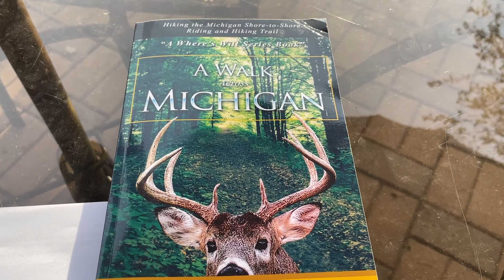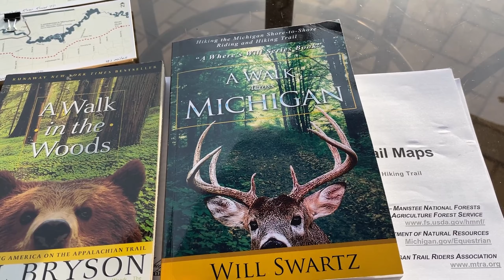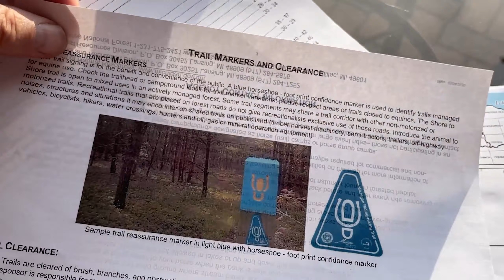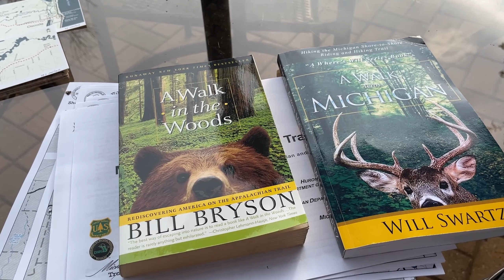Michigan Shore-to-Shore Trail Introduction & Plans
This video is the introduction and planning of a hike across Michigan from Lake Huron to Lake Michigan.  The trail is called the Michigan Shore-to-Shore Trail.  It begins in Oscoda, MI and ends in Empire, MI.  It is somewhere between 215 and 235 miles depending on what trails are followed.

A map showing a complete breakdown of the trail along with resources along the way can be accessed here:

My friend Fred and I plan to hike this trail over 11 days.  We will have to average about 20 miles per day.  We have extensively planned for this trip with many discussions and a scouting trip to areas of the trail to plan for proper overnights.  We plan to use two vehicles to ease into a long distance hiking trip like this.  This will provide options along the way to obtain water and resupply when needed.

The plan is to release an equipment overview next and then a daily video of about 10 minutes per day for the planned eleven days.  We welcome you to come along for the adventure!

For additional information, an article can be viewed on the companion website for this channel at: